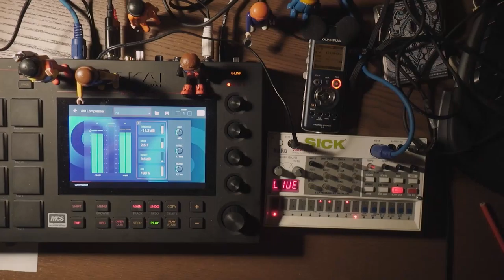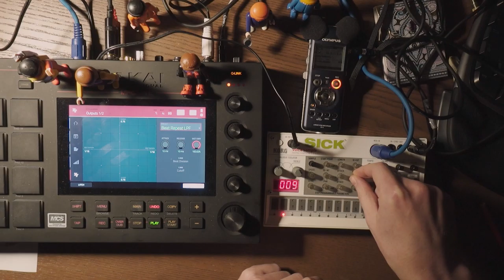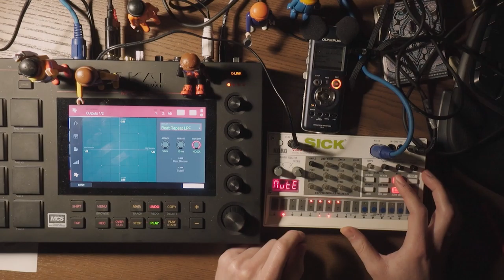Hakke-Liveset (Volca Sample. MPC Live)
You need Vosyr to transfer it into the Volca.

The Volca Sample does all the work in this video. All sounds and sequences are stored there, I arrange them in realtime. The audio output from the Volca is routed into an audiotrack of the MPC Live. In this audiotrack I apply a bit of built-in compressor. To spice things up I add some effects using the XY-Effect of the MPC. Audio out of the MPC is then recorded on the Olympus field recorder and synchronized with the video. So the MPC is just an effect processor.